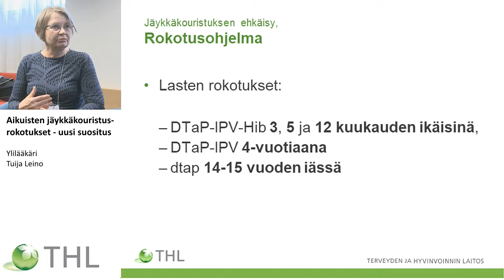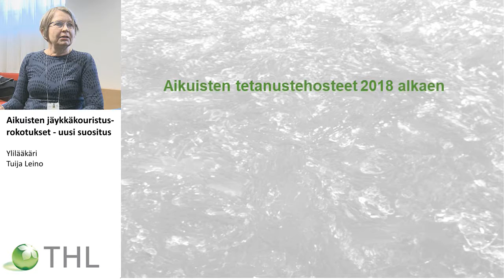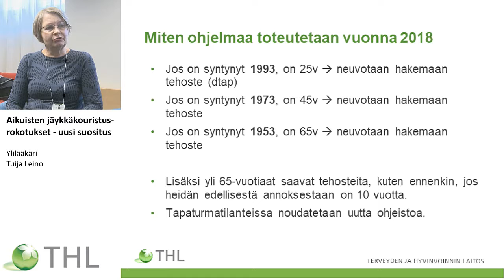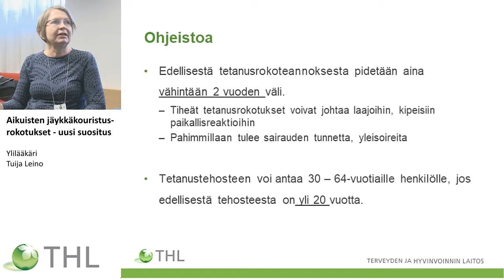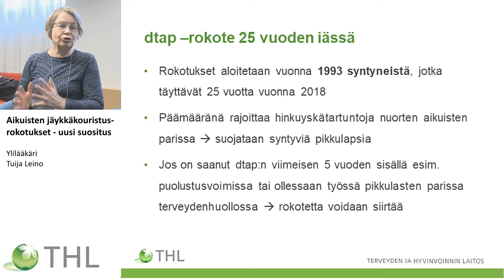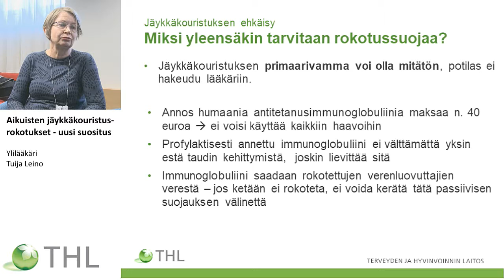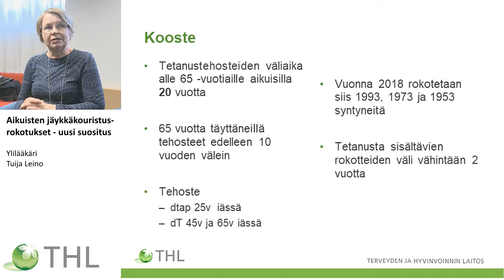Aikuisten jäykkäkouristusrokotukset - uusi suositus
Ylilääkäri Tuija Leino